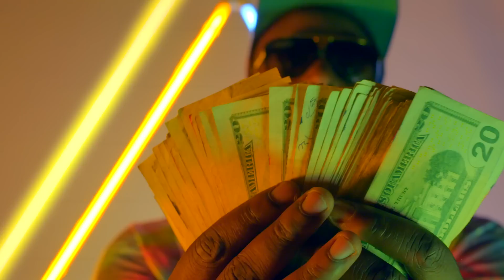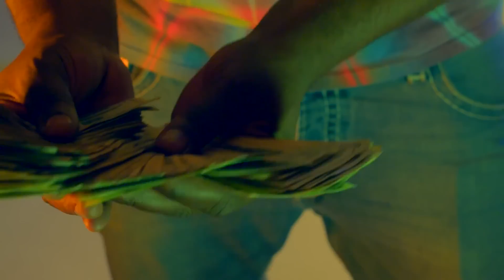Kamikaze K Rob - All We Know (Music Video) [Thizzler.com]